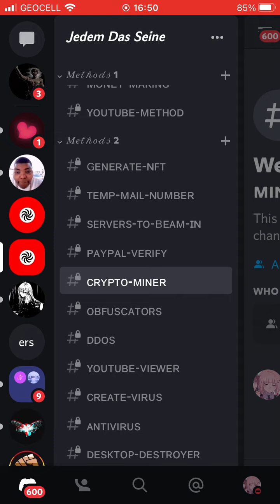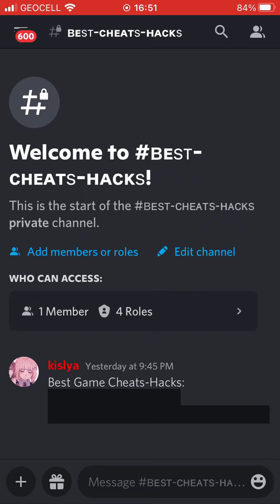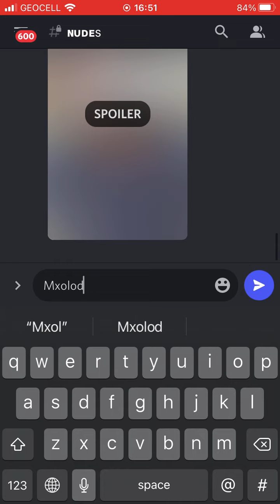2021 June Version Of Basement Lmao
Old Version Of Basement !